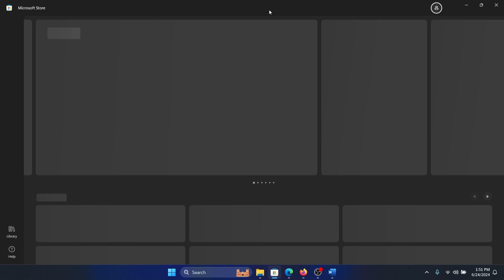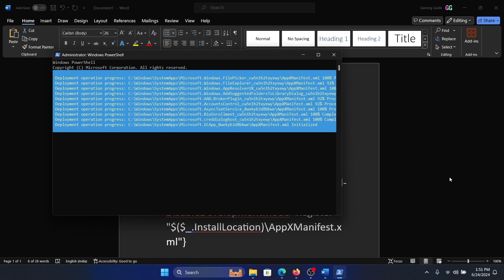How to Fix "You'll need a new app to open this ms-windows-store" Error on Windows 11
Video Title: How to Fix "You'll need a new app to open this ms-windows-store" Error on Windows 11

If you wish to fix Youll need a new app to open this ms windows store then please watch this video.